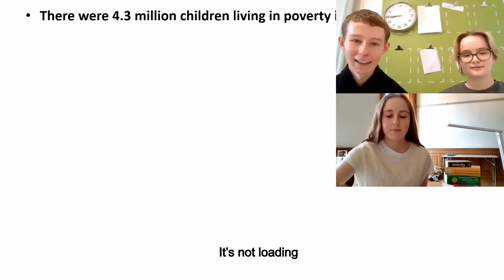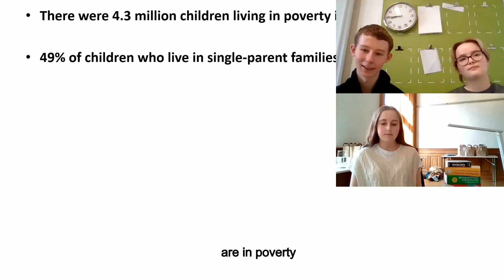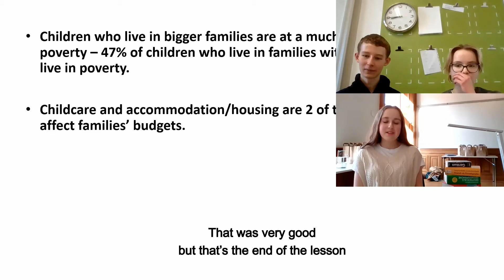Alva Academy - Homework